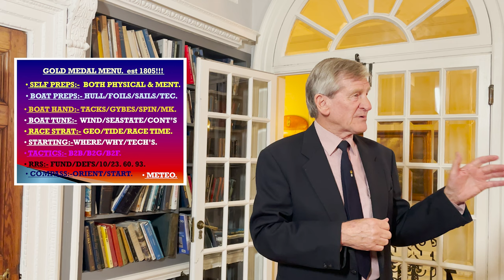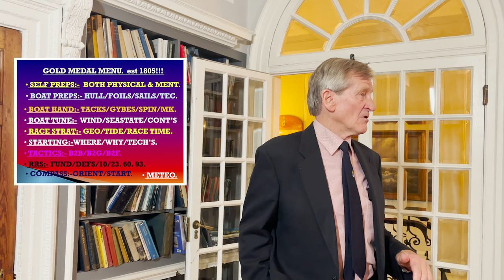RORC TALK | Jim Saltonstall MBE | LONDON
RORC TALK – Jim Saltonstall MBE
20 St James's Place, London SW1A1NN.
Date: Tuesday 14th of November at 18.00.

RORC Members and Guests were invited to join the legendary sailing coach Jim Saltonstall MBE to give an inspiring and entertaining talk about his life and times as a sailing coach, including Team GBR. Jim supervised the race training programmes of five Olympic gold, four silver, and two bronze medallists. Many RORC Members will have witnessed Jim’s superb coaching skills and devastating banter at the RORC Easter Challenge for many years.

After the rousing talk, Jim was happy to sign copies of his biography: My Life in a Blue Suit.

Jim's book can be purchased from Fernurst Books and also on Amazon.